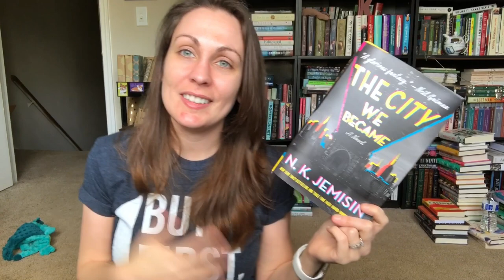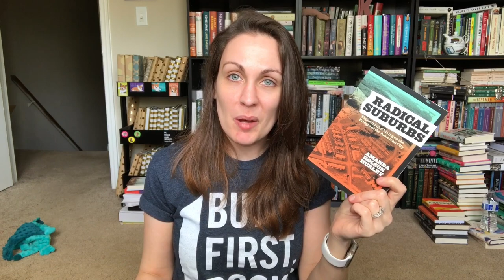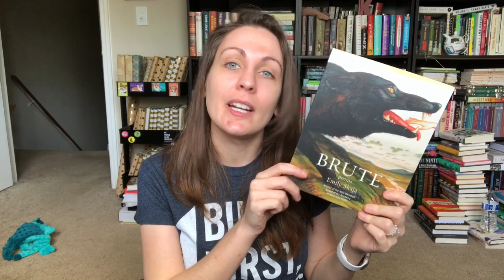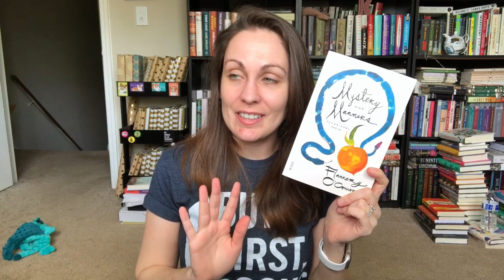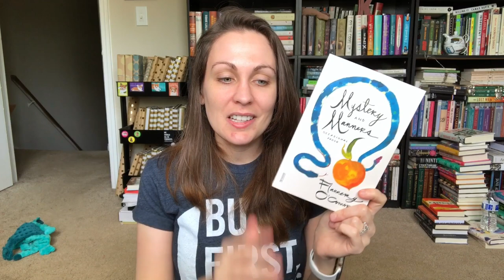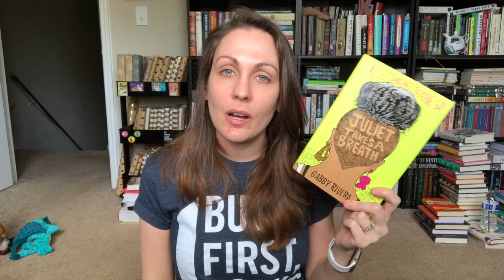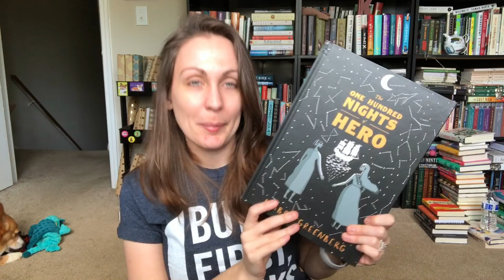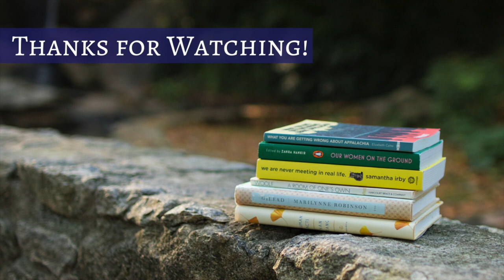MARCH BOOK HAUL!! | 2020 | Kendra Winchester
Radical Suburbs: Experimental Living on the Fringes of the American City by Amanda Kolson Hurley
Rust Belt Arcana: Tarot and Natural History in the Exurban Wilds by Matt Stransberry and David Wilson
Red State Blues: Stories from Midwestern Life on the Left edited by Martha Bayne
The Aztec Empire by Isabel and Imogen Greenberg
The Roman Empire by Isabel and Imogen Greenberg
The Ancient Greeks by Isabel and Imogen Greenberg
More Than Conquerors: A Memoir of Lost Arguments by Megan Hustad
How to Survive a Plague: The Story of How Activists and Scientists Tamed Aids by David France

Kendra Winchester
2435 East North St. Ste 1108